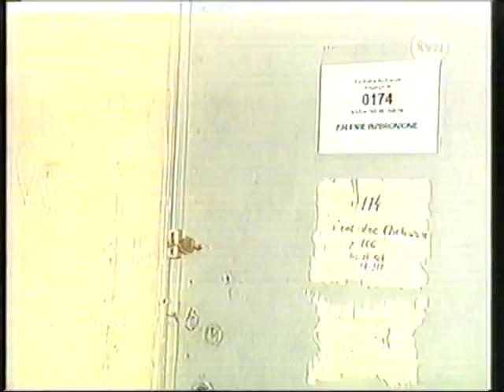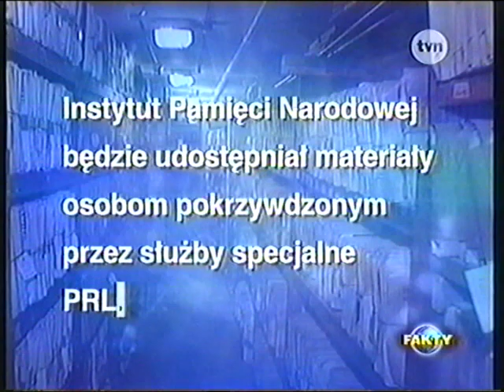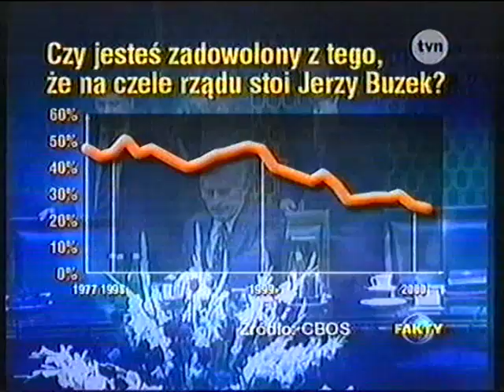Program Informacyjny (23.02.2000)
Jeszcze posiadam fragment graffiti z polsatu ale, to któregoś dnia rzuce